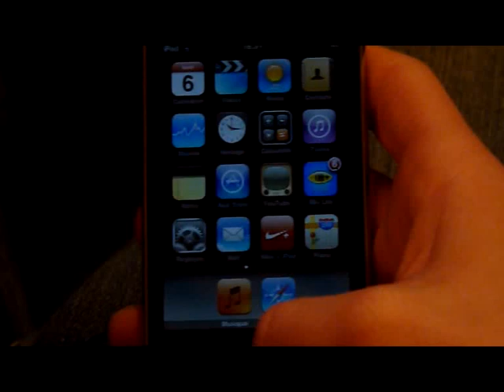Coupe Raymond Damblant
La Meilleur competition du club MultiKyo cette annee ; huit competiteurs et huit medaillles; cinq d'or et trois d'argent. Bravo la gang.